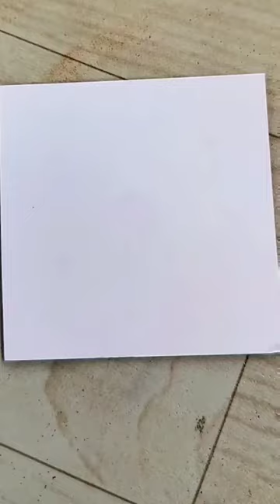lady bug / acrylic techniques